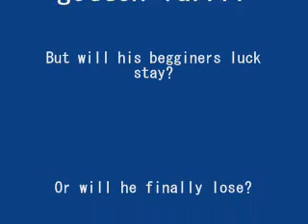Pokemon Ruby Episode 3: Heading Back Home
After defeating May, Clario heads with her back to Littleroot. Where does he go next?